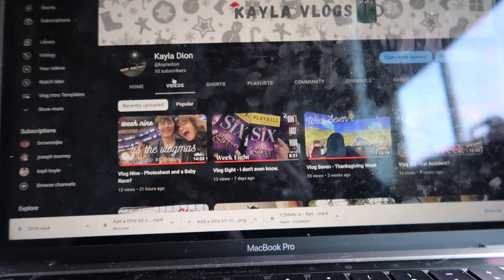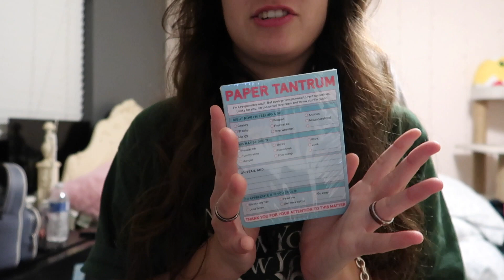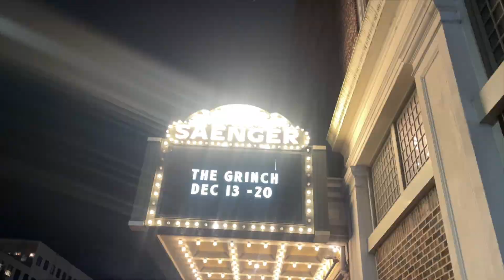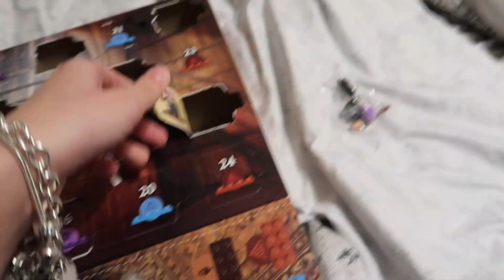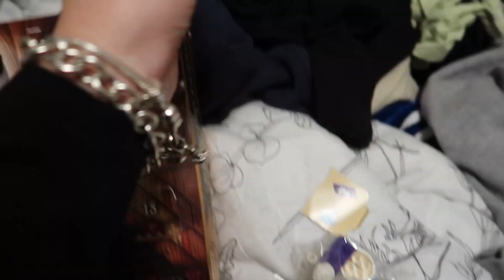Vlog Ten - Grinchmas and Sweaters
It's crazy to believe that I've uploaded a vlog every week for 10 weeks straight! More coming!

FYI: I had other music but had to go back and edit the vlog because of copyright reasons!

Chapters:
0:00 - Intro
0:08 - Monday
2:55 - Tuesday
5:09 - Wednesday
7:21 - Thursday
11:26 - Friday
12:21 - Saturday

Love y'all💕

Camera - PowerShot G7X Markii
*Music*
©Happy Santa - Pixabay

Byeee!